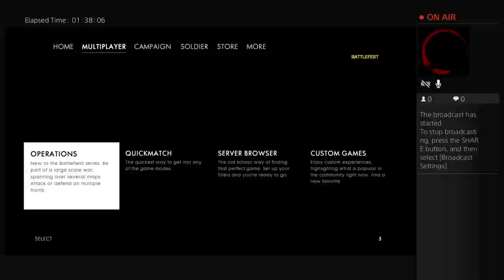Herman, Ariel, and frank playing BF1